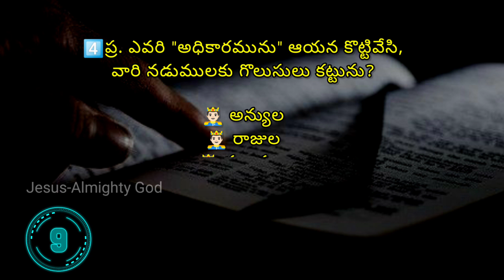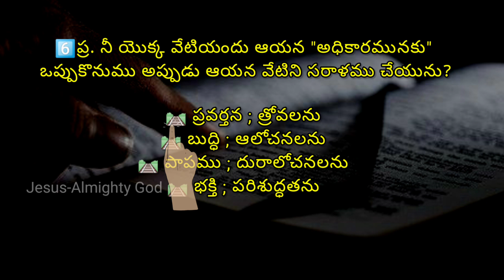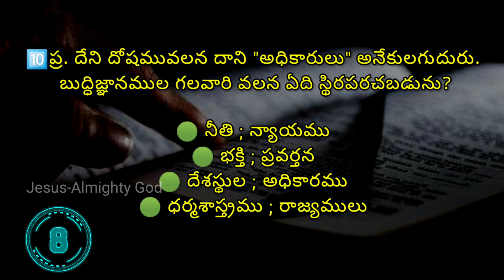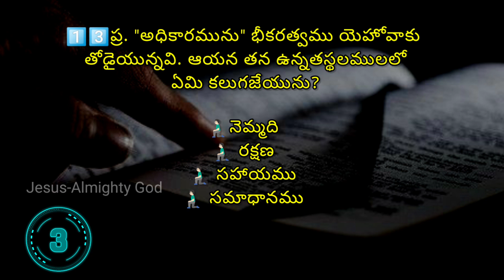"అధికారము"అనే అంశముపై బైబిల్ క్విజ్ | Telugu Bible Quiz On "Authority" | Adhikaramu amsamu py Quiz-2